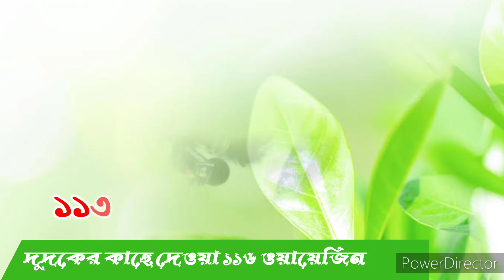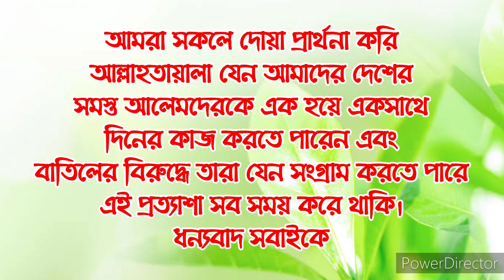116 জন আলেমের নামের তালিকা ছবি সহকারে 2022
আল্লাহ তা'আলা আমাদের সবাইকে হেফাজত দান করেন এ প্রত্যাশা সবসময় করি এবং এ দেশের আলেমদের কে আল্লাহ তা'আলা যেন সমস্ত বালা-মুসিবত এবং খারাপই থেকে হেফাজত দান করেন
আমরা সব সময় আলেম-ওলামাদের পক্ষ থাকি কারণ আলেম-ওলামারা এদেশের জন্য দিনের কাজের জন্য অনেক মেহনত করেছেন